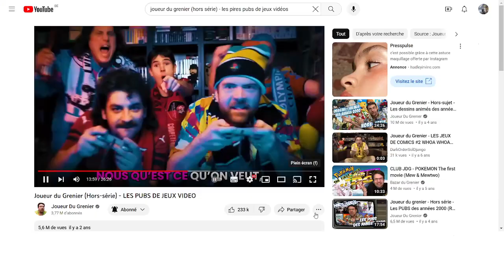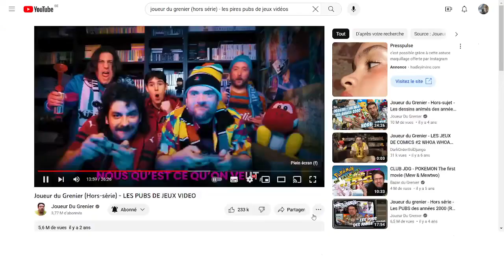Du ralenti à l'accéleré Nous qu'est-ce qu'on veut JDG